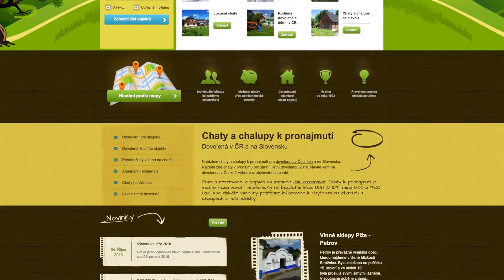Chata Liptovský Hrádok - Dovalovo - 1042 - Nízké Tatry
Plně zařízená chata pro 4 osoby. Chata je v krásné lokalitě Nízkých Tater. Je to útulný oplocený objekt a venkovním posezením.